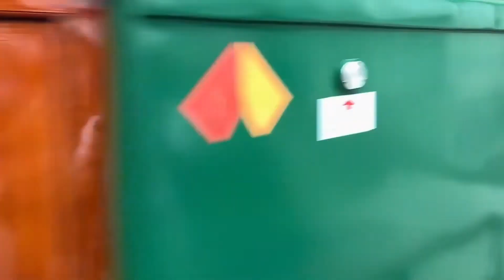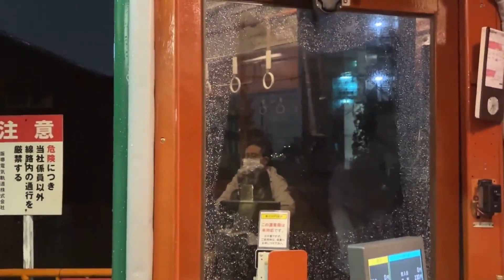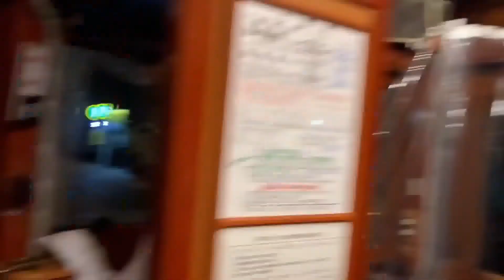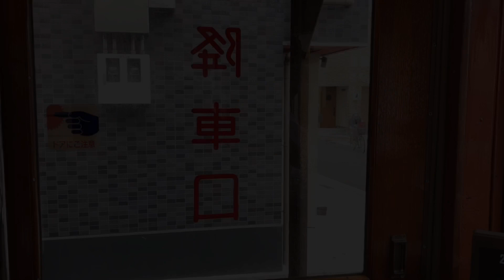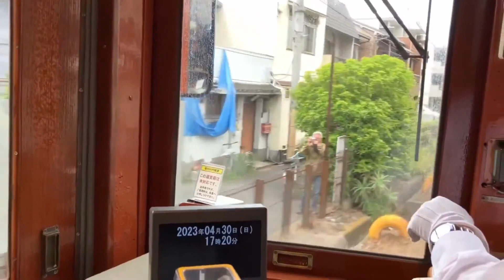2023.4.29,30 阪堺グルメフェス×モ161形161号土休日定期運行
0:00 2023年4月29日阪堺グルメフェス初日(1日目)×モ161形161号定期運行(※午前前半は164が定期運行→午前後半から161号に取り替え)
47:45 2023年4月30日阪堺グルメフェス2日目×モ161形161号定期運行(※車両取り替えなし)

162と166は展示使用の為、奥で休んでいました。